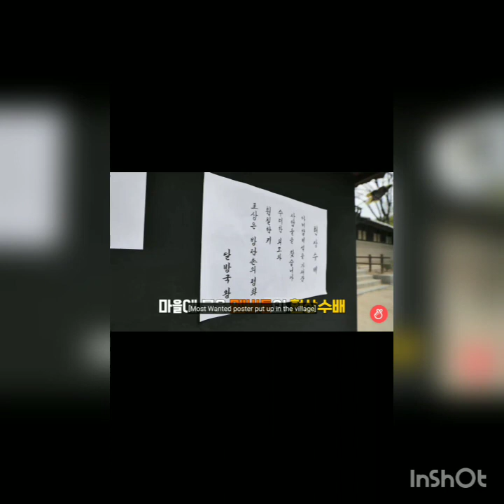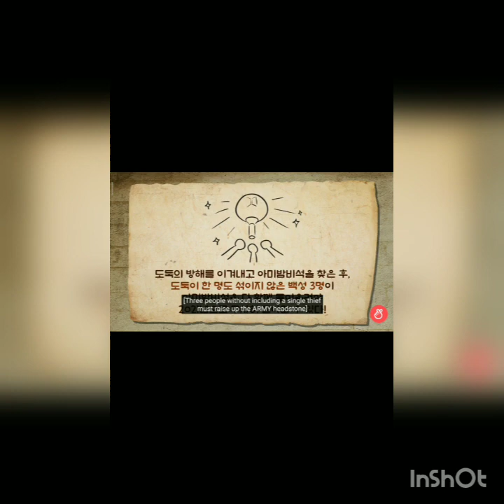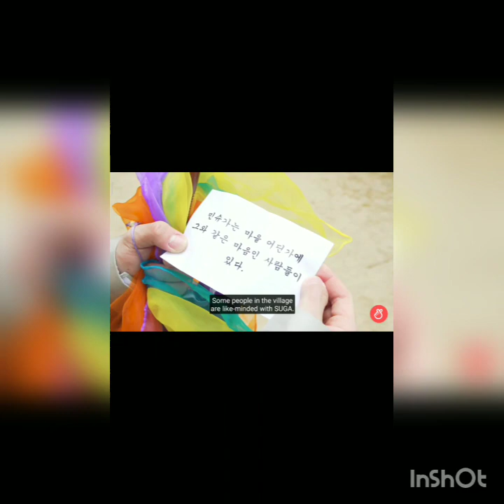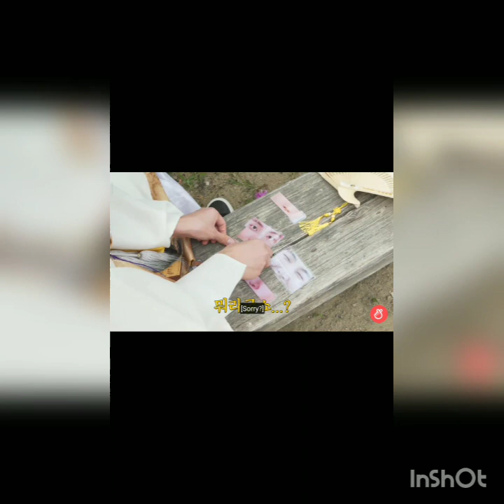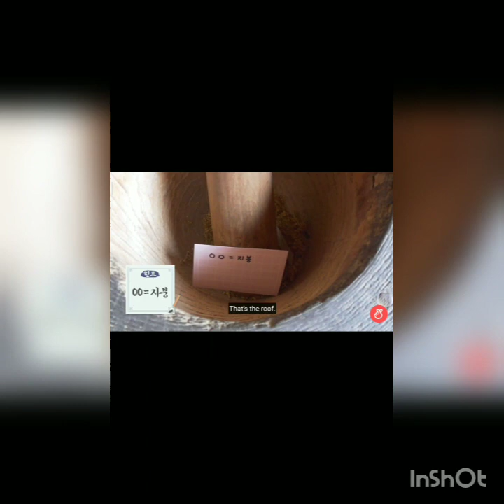RUN BTS EPISODE 145.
bts songs,
bts ff,
bts butter,
bts permission to dance,
bts interview,
bts funny moments,
bts dynamite,
bts army,
bts army song,
bts army tamilnadu,
bts anpanman,
bts airplane pt 2,
bts american hustle life,
a bts playlist to relax to in the rain,
a bts horror,
a bts horror au,
a bts guide,
ff bts jungkook,
ff bts jimin,
flow g bts,
bts hindi tik tok,
bts imagine,
bts idol,
bts in india,
bts idol performance,
bts jimmy fallon,
bts jungkook,
bts jimin,
bts jin,
bts jungkook ff,
bts jk,
rj bts,
bts j hope dance,
bts kiss,
bts kidnapped prank,
bts kim taehyung,
bts korean drama,
bts korean song,
k bts popular,
bts memes,
bts mic drop,
bts mv,
bts muster 2021,
bts meal,
rm bts meals,
bts new,
bts new video,
bts names,
bts new song butter,
on bts song,
bts on jimmy fallon,
bts oneshots,
bts on performance,
bts olympics,
bts playing games,
bts permission to dance lyrics,
bts permission to dance challenge,
bts photo,
bts pied piper,
up bts edits,
up bts tiktok,
bts shorts,
bts tiktok,
bts try not to laugh,
bts taekook,
bts tik tok video,
bts v whatsapp status tamil,
bts v funny moments,
bts whatsapp status,
bts whisper challenge,
bts water game,
bts with jimmy fallon,
bts with fans,
w bts eng sub